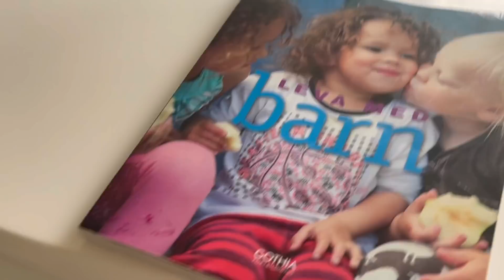Yorimi shukrona kunlariga 😍 • exlusive🥳sovg’a🎁 SHIRIN DUNYO ni uylarida 🤩 qancha 💵 topaman🤔